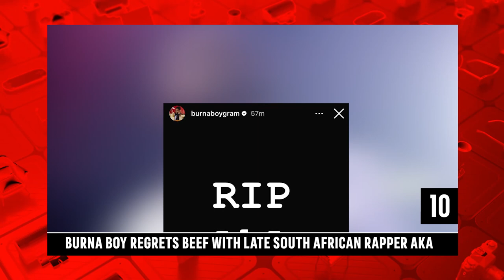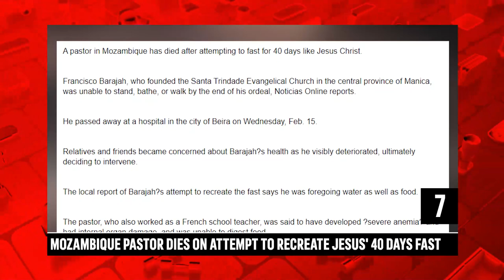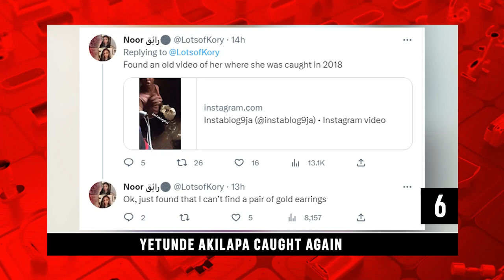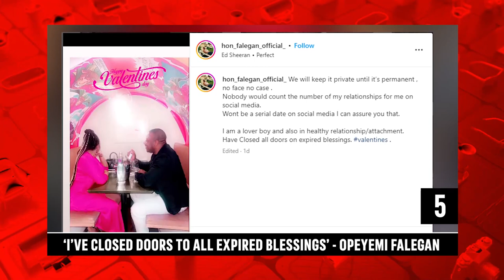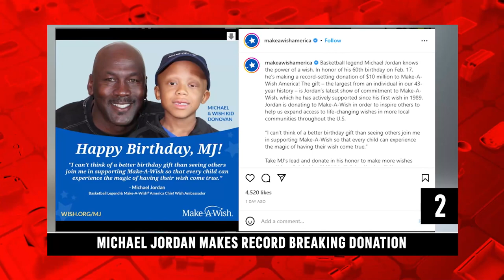Chris Maragos Awarded $43.5 Million In Medical Malpractice Case | Daily Top Ten